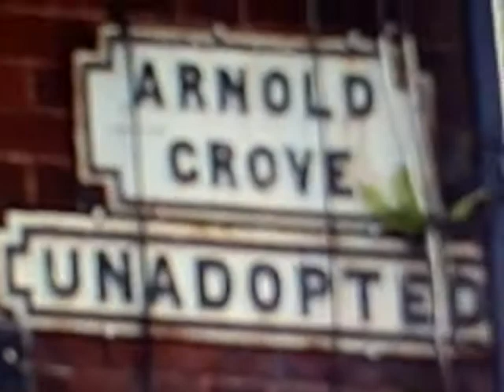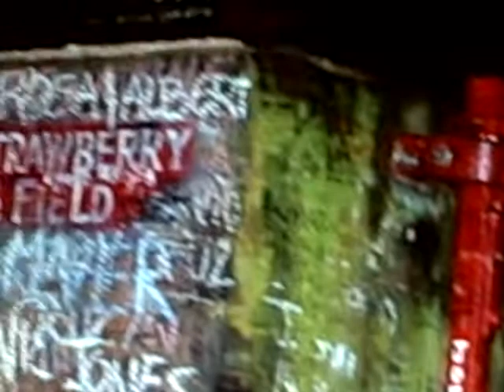Any Beatles Fans out there?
On Monday, August 18, 2008, we took the Beatles Magical Mystery Tour in Liverpool, England.
In this vlog I show you 4 exciting locations:
1. #12 Arnold Grove--The birthplace and home of GEORGE HARRISON as a boy.  How would you like to have a tourbus show up with tourists everyday to your house?! He lived here in this modest brick red rowhouse with his parents and seven siblings!
2.  Strawberry Field--today it is a meditation center.
3.  The grey house with the round, blue placard indicates the house where JOHN LENNON grew up at his Aunt Mimi's house.  Aunt Mimi did NOT allow him to play his guitar INSIDE the house--ONLY on the front house porch.  She told him that he would never make any money playing music-HA!
4.  The red & white door of the brick rowhouse (#20) is where PAUL MCCARTNEY lived with his brother MIKE and father.  The house was FILLED with live music, as Paul's father and uncle were both musicians.
Song:  "The Long & winding road" by Paul McCartney and the Beatles.